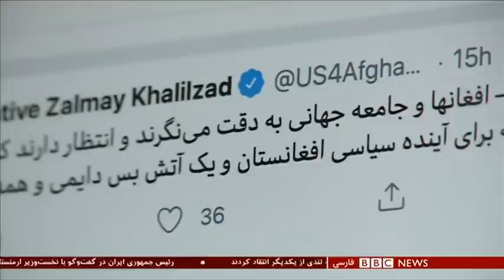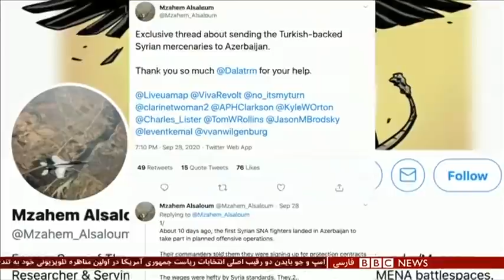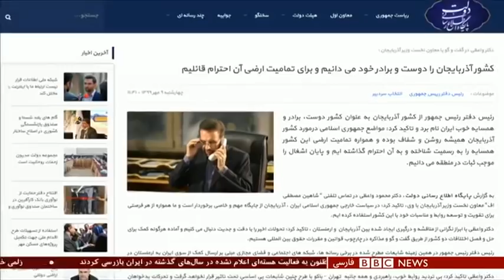اخبار ساعت شش عصر- چهارشنبه ۹ مهر